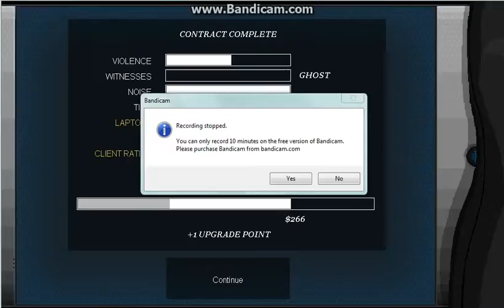gunpoint ep 5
Hope you liked the video plz like for more